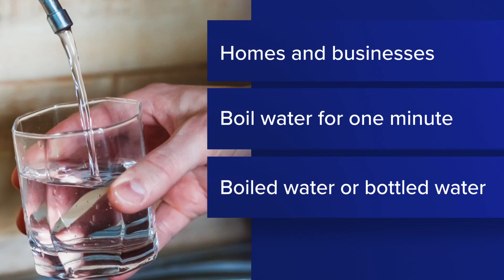Boil water order in effect for Des Moines, Normandy Park after E. coli detected in water supply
A boil water notice is in effect for homes and businesses in parts of Des Moines and Normandy Park after E. coli was detected in the water supply for King County Water District #54.

Residents who reside within the notice area should bring their water to a rolling boil and allow it to cool before using it. Boiled or bottled water should be used for drinking, making ice, brushing teeth, washing dishes and preparing food until the notice is lifted, according to a release from the district.